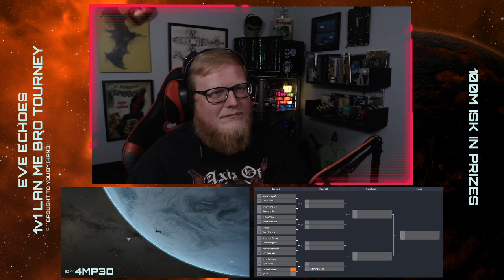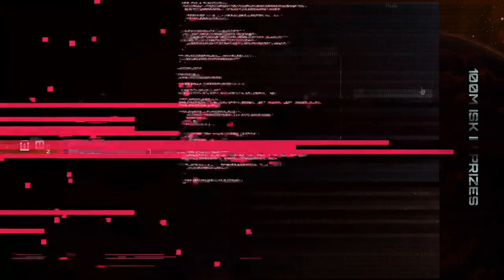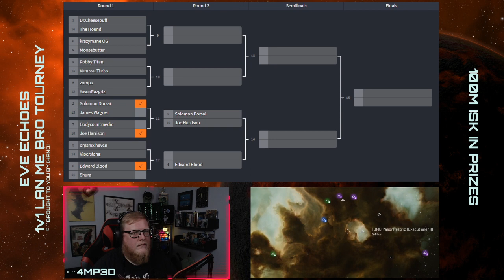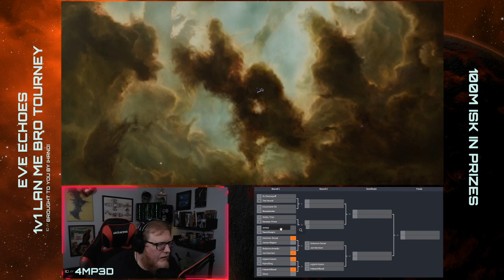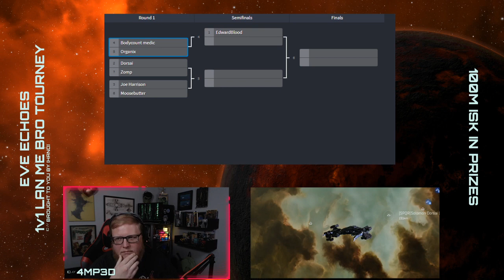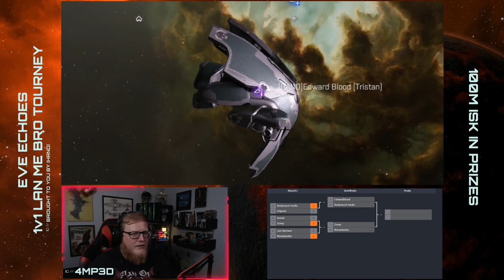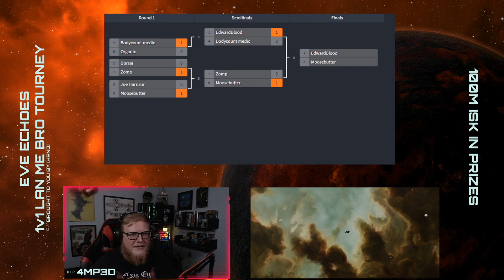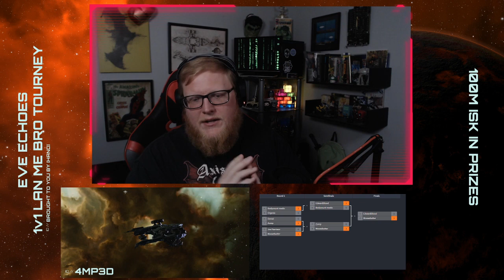Eve: Echoes 1v1 LAN ME BRO TOURNEY!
Our Eve Echoes corp, [HAND] The Guilding Hand Social Club (no relation to the EO group of the same name) wanted to put on a fun tournament. So we came up with a cheap frig 1v1 tourney where pilots had to stick with in 2 million isk budget and use only Tech 5 or lower gear. The results turned out pretty great and we had some exiting battles.

Special Thanks to [SPQR] The Legion for donating 50 million isk to the prize pool.

Note: This was suppose to be a trial run but it turned out so well decided to put it up on YouTube anyway so ignore some of the logistical issues.

Want to support for free? Have Amazon Prime? Link your Amazon Prime account to your Twitch account and get free subs every month!

Follow on Socials:
4mp3d